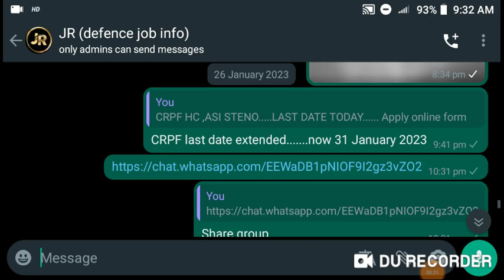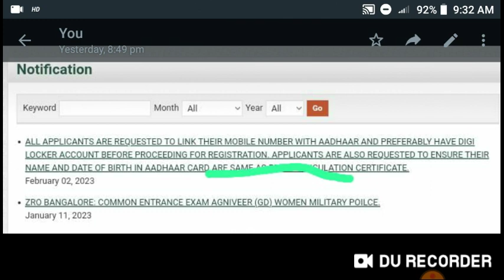All Aro good news 🔥 & Alert all candidates| Agniveer Bharti 2023 soon